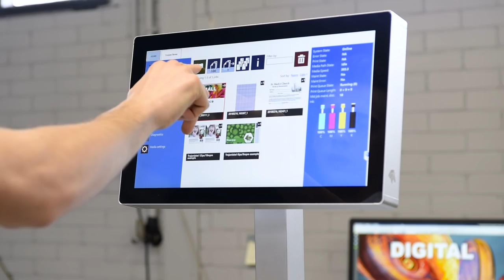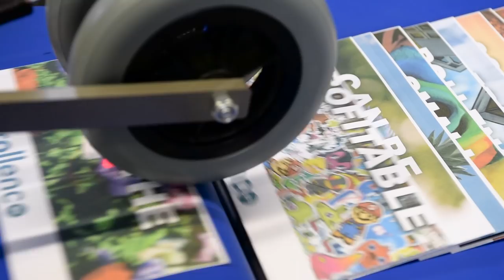Special Envelope Feeder for Rollenco DigiFlex Printer.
With the introduction of the  Rollenco DigiFlex Envelope Feeder an affordable, reliable printer for envelopes has become available. The combination of the well proven and dedicated envelope feeder in combination with the DigiFlex-T3 printer allows you to print “small” orders very cost effective. Set-up times are reduced to an absolute minimum, also variable data is possible.

The DigiFlex-T3 range of printers are constructed in a modular way, allowing to change feeders in just a few minutes. This creates a printer that can handle an enormous variety of different products.

Powered by Rollenco